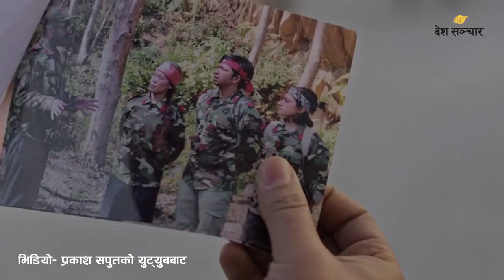प्रकाश सपूतको पिर PIR गीतबारे के भन्छन् हिजोको माओवादी‍‍‍ थेवा को आक्रोश